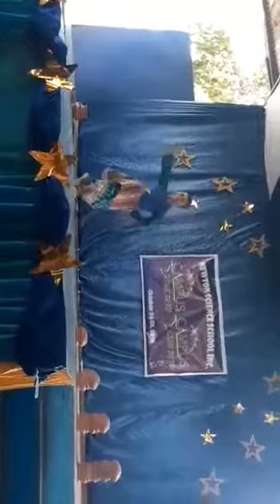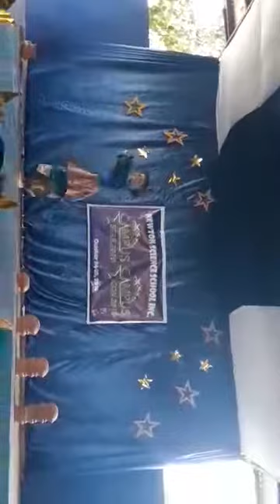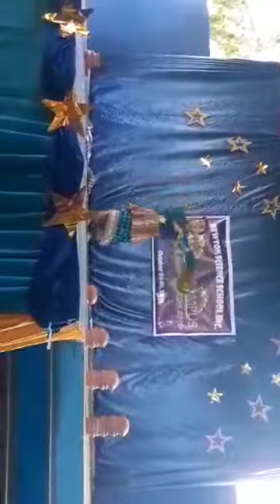ethnic tagbanua (dance by DANIELA LOUISE D. CAPELLAN)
school campus star2019